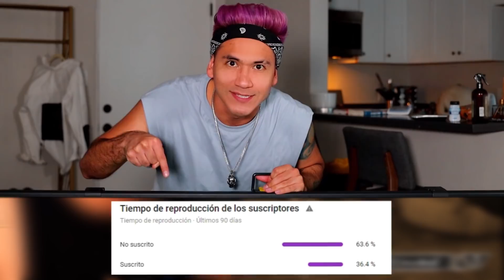EL INGENIERO BAILARIN | ZEIN